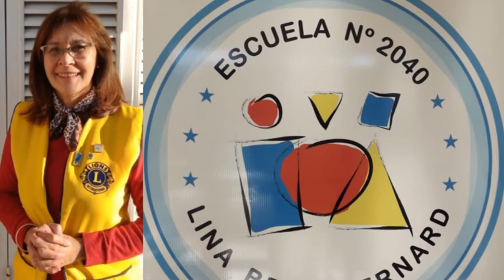Marcela Cinquini - Club de Leones S.C.C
Donaron insumos para el comedor de la escuela N° 2040